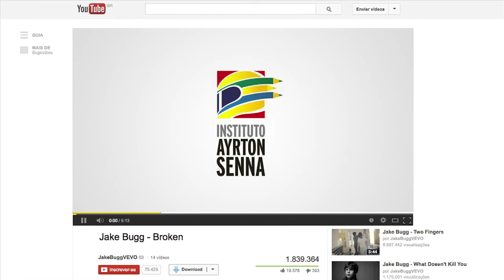Instituto Ayrton Senna Dont Skip Help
De: Erico Braga e Pedro Bullos